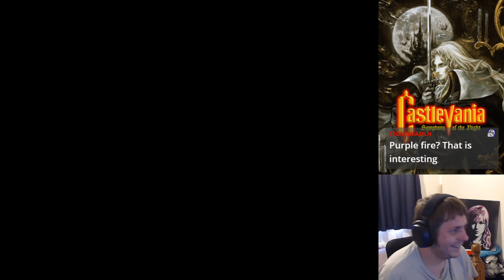Castlevania: SOTN (Blind, Twitch) 1/15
Broadcast on Twitch - October 2nd 2020